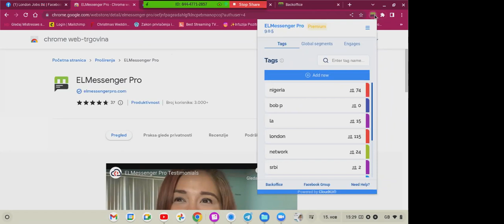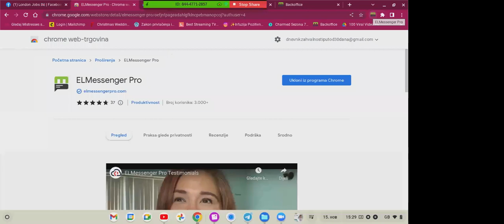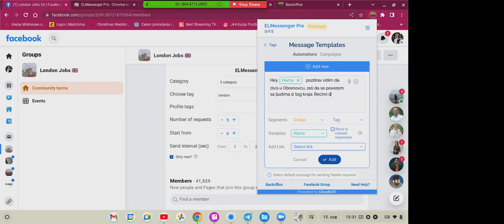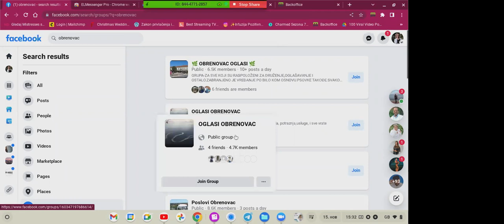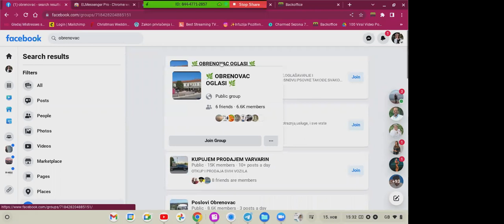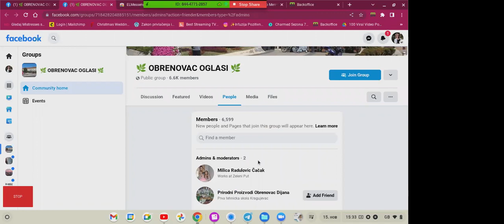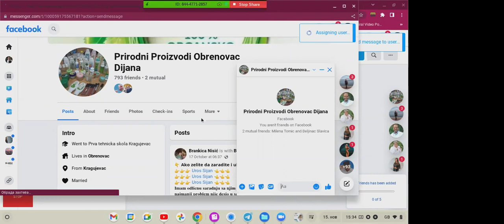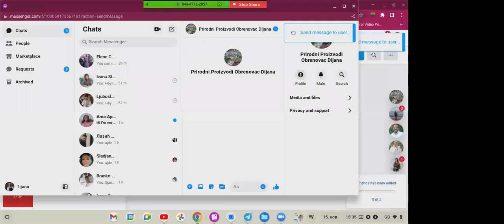KAKO IZGRADITI FACEBOOK BIZNIS